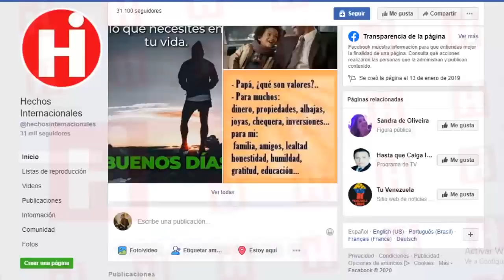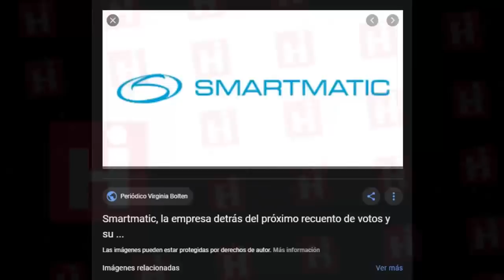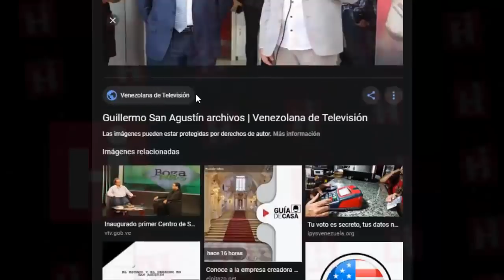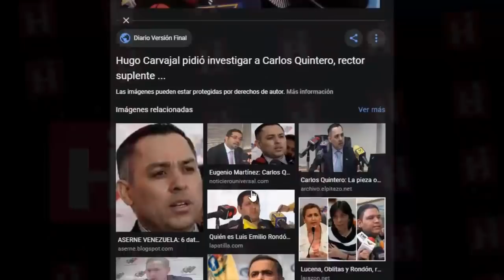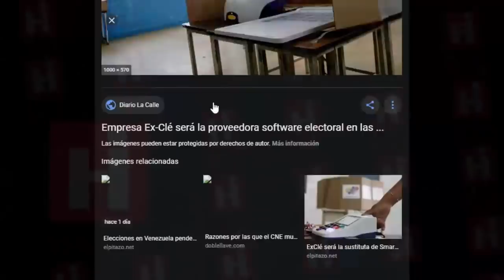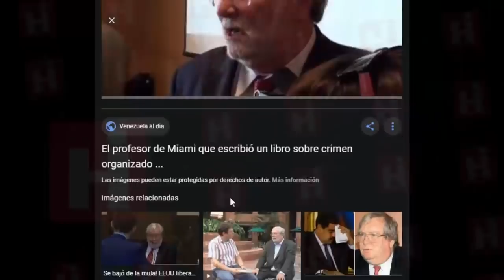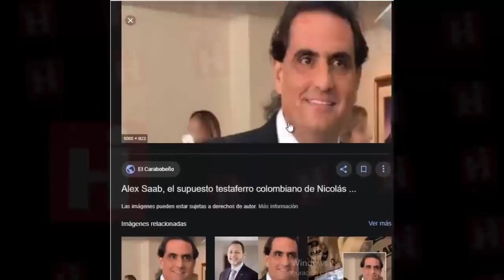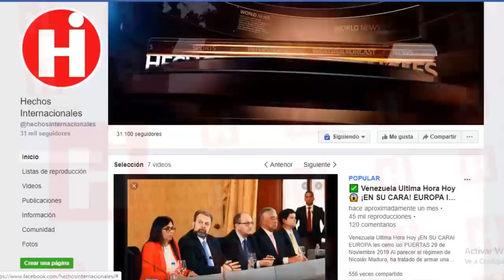🔥 NOTICIAS DE VENEZUELA HOY 15 DE MARZO 2020 ¡IMPERDIBLE! ASEGURAN QUE EL ES EL RESPONSABLE 😯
Mientras el mundo entero se encuentra paralizado por la situación descontrolada de la enfermedad innombrable, en venezuela aun hay mucho mas de que preocuparse como por ejemplo.

El incendio de las instalaciones de Fila de Mariche, al noreste de Caracas, fue tildado de «sabotaje de la oposición» por la rectora del Consejo Nacional Electoral (CNE), la chavista Tibisay Lucena, que preside el organismo desde hace 15 años, y que además reiteró que el Estado va a garantizar los procesos electorales estipulados para este año, refiriéndose a las elecciones parlamentarias convocadas para el último trimestre del año.

While the entire world is paralyzed by the uncontrolled situation of the unmentionable disease, in Venezuela there is still much more to worry about, for example.

The burning of the Fila de Mariche facilities, northeast of Caracas, was branded as "sabotage of the opposition" by the president of the National Electoral Council (CNE), the Chavista Tibisay Lucena, who has chaired the organization for 15 years, and which also reiterated that the State will guarantee the electoral processes stipulated for this year, referring to the parliamentary elections called for the last quarter of the year.

👇 TEMAS RELACIONADOS Venezuela Ultima Hora Hoy Noticias:

* Situación en fronteras con Venezuela luego de cierre preventivo

* 🔴NOTICIAS DE VENEZUELA HOY 15 MARZO 2020, Maduro y Delcy, le pide cacao a la ONU

* NOTICIAS DE VENEZUELA HOY 15 DE MARZO 2020, NOTICIAS DE EEUU HOY 15, VENEZUELA HOY 15